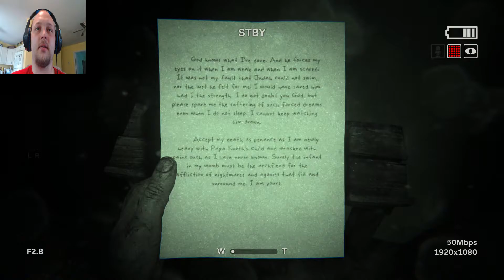SHE'S BACK FOR THE "D" | Outlast 2 Let's Play Part 3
We continue our Let's Play of Outlast 2 and continue getting jump scared as we try to run from anything that breathes.